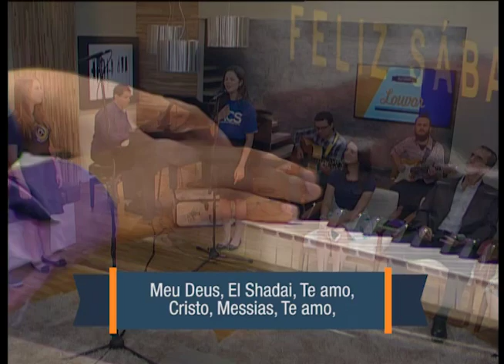Coral dos Adolescentes do IACS - "Exaltado" no Feliz Sábado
Música gravada ao vivo no programa Feliz Sábado da TV Novo Tempo no dia 01/04/16.

EXALTADO
Meu Deus, El Shadai, Te amo,
Cristo, Messias, Te amo,
Tu és meu Deus, Te amo,
Meu Rei, Adonai, Te amo,

Vou subir cada vez mais alto, vou chegar
Cada vez mais perto de Ti!
Exaltado em adoração,
Tens o trono do meu coração.

Com minha voz eu Te louvarei para sempre
Pois Santo És, Senhor.

Oh, Oh Glória!
Aleluia para sempre.